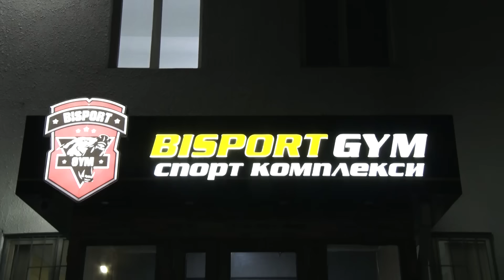3 АЙ КОМАДА ЖАТКАН ЭРБОЛ БҮГҮН ТРЕНЕР